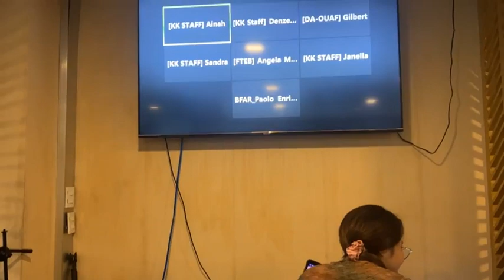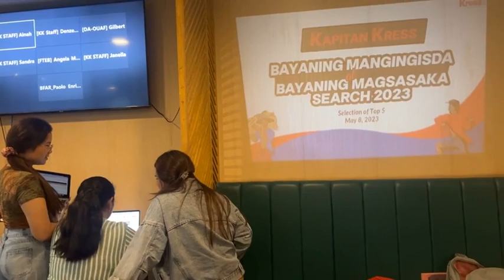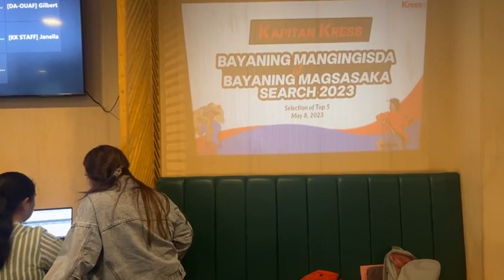Kapitan Kress Bayaning Magsasaka at Mangingisda Top 5 Selection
Happening right now is the selection of Grand Finalists of Kapitan Kress Bayaning Mangingisda at Magsasaka 2023 at Sobel Hotel, Caloocan City.
Top 10 nominees will be interviewed by panel of judges coming from UST, Department of Agriculture, BFAR, Media Partner and Bostik Philippines. The judges will select final 5 via zoom interview under supervision of DTI. Grand winner will be announced on May 27, 2023.